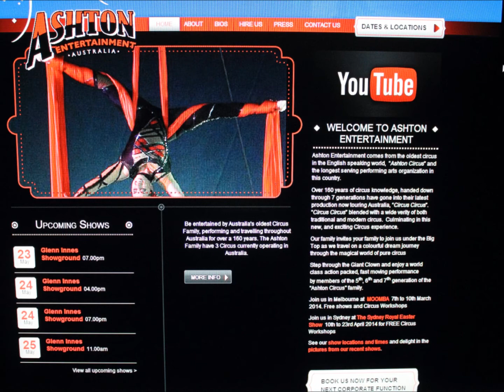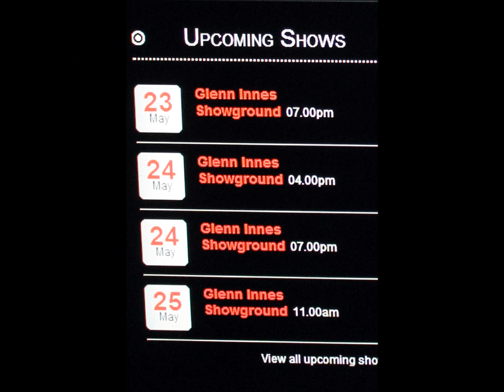circus 2014 Glen Innes NSW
Ashton's Circus - Performing in Glen Innes 23rd to 25th May 2014 check the web for details